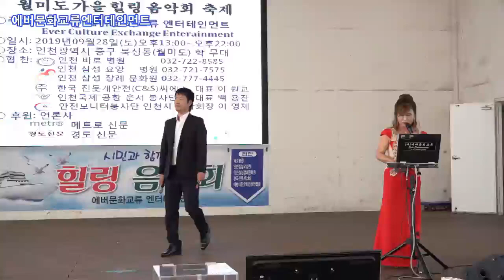가수 권이 남자는말합니다 에버 문화교류 엔터테인먼트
2019년 9월 28일 인천 월미도 학무대